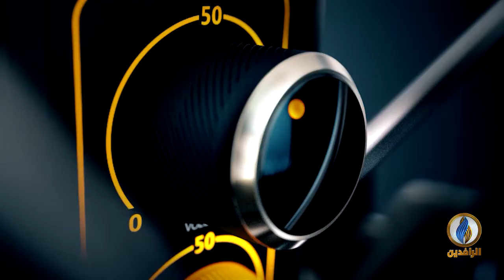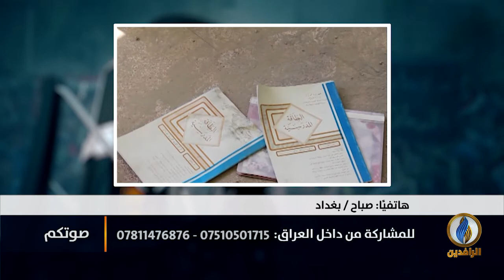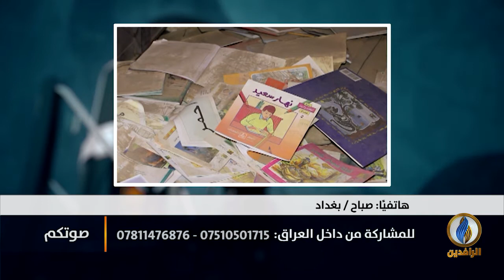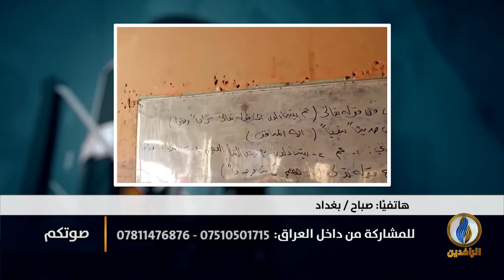صوتكم | واقع التعليم متأزم لدرجة نسيان الطلاب في المدارس